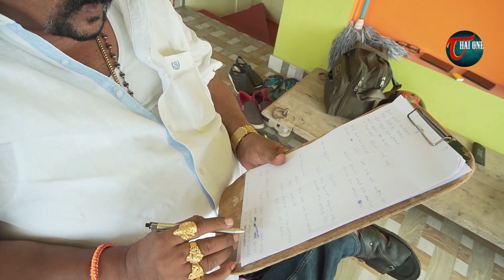Goli Soda Episode -5 || గోలి సోడా తెలుగు లేటెస్ట్ కామెడీ వెబ్ సిరీస్ || Thaione Studio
Watch: అదిరిపోయే కామెడీ